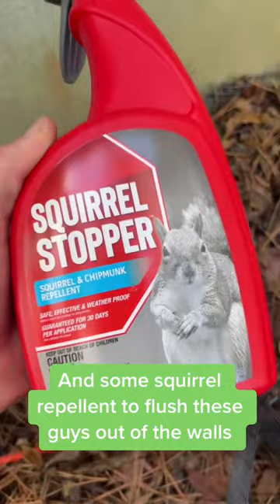Did you know that squirrels can get inside the walls of your house? We recently helped one of our cl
Did you know that squirrels can get inside the walls of your house? We recently helped one of our clients who heard scratching coming from inside their walls – and sure enough, upon monitoring the activity, we saw squirrels coming in and out! But to keep them out and safe, we installed a one way squirrel excluder – now they can come out of the walls and not back in!